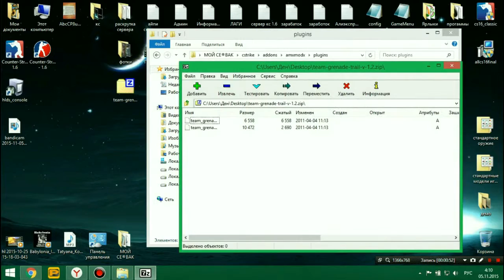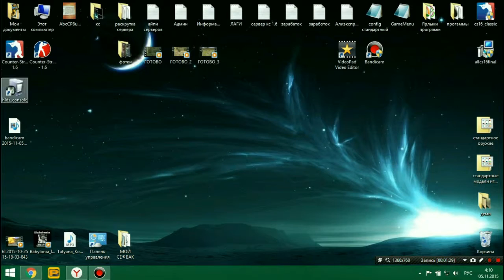Grenade trail Остается Линия за гранатой CS 1 6